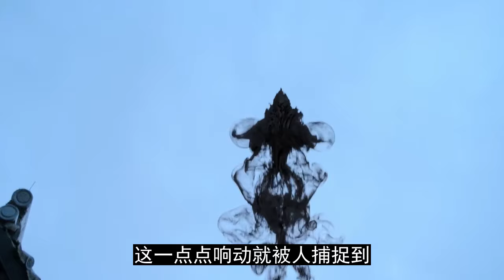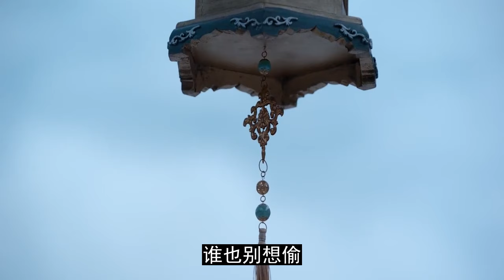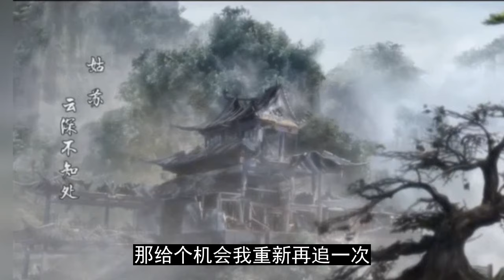《陈情令》忘羡番外 奉子成婚 66集